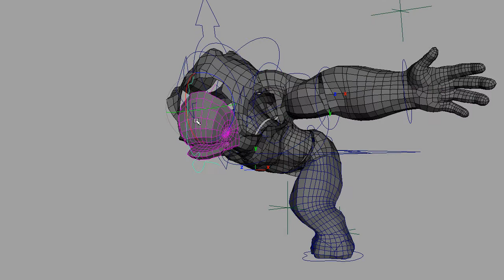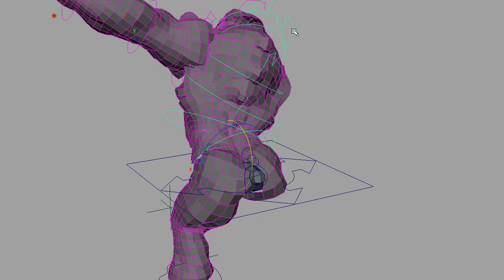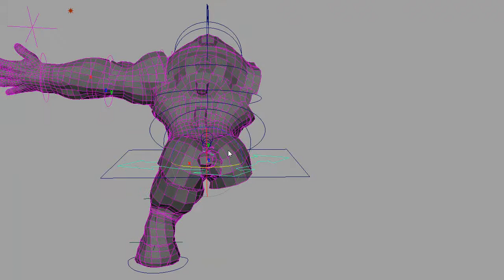Demo Reel Progress Check - Torso Rig Test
Here is a torso rig test for the character I have been working on for my demo reel. I have included a stretchy spine and neck and a head movement locking control to determine the translation space and orientation space of the head, i.e. to have to head move with shoulders, torso, or none of the above.